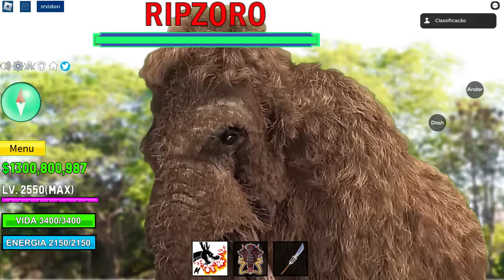BLOX FRUITS NA VIDA REAL 9